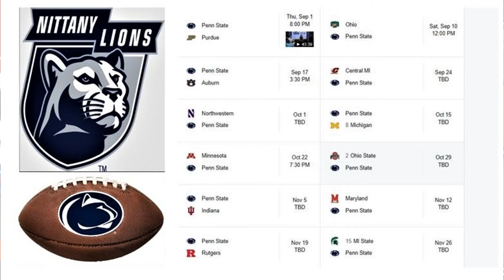PSU Radio Voice Steve Jones Previews 2022 Nittany Lions (PPR 8-31-22)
The Penn State Nittany Lions aren't in college football's preseason Top 25, but with a starting quarterback who's a seasoned veteran, several talented running backs and wide receivers, and a very good secondary, they just might surprise people. Long-time PSU radio voice Steve Jones joins Bill and "Chet" on Philly Pressbox Radio to preview the 2022 season.